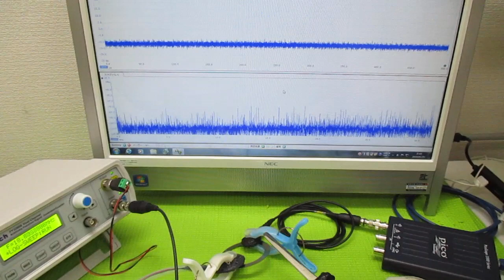超音波プローブの発振制御による表面検査実験 ultrasonic-labo